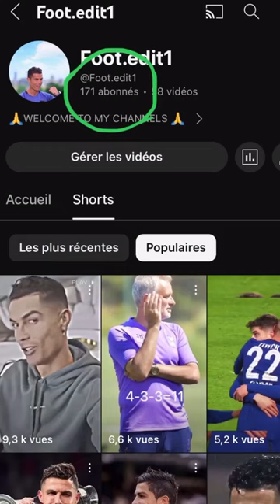Subscribe legends 💀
football live
football fusion 2
football skills
football songs
football khela
football games
football fusion
football shorts
football kids
football cards
football edits
football highlights today
football fights
football live now
football at recess be like
football analysis
football anthem
football asmr
football ankle breakers
football aat
football american
football att
football academy
football anime
football australia
football accessories
football and life
football agility drills
football animation video
football beat drop vines
football boots
football best catches
football bloopers
football best moments
football best goals
football beat drops
football but doom music kicks in
football boot price in bangladesh
football basics
football band songs
football bowl games
football best plays
football college
football chants
football cartoon
football clips
football club
football catches
football celebrations
football card opening
football cleats
football challenge
football college live
football chief kiss
football cheers
football commercial
football drip
football daily
football drills
football documentary
football dance
football drills for kids
football destroying
football dribbling skills
football drawing
football dhar mann
football defense
football defending skills
football drip for wr
football dance celebration
football drills at home
football explained
football entrance
football edits nfl

football tricks
football tackles
football today live
football trivia
football theme song
football toys
football therapy
football tips
football team
football transfer news
football touchdowns
football ultimate
football universe
football ultimate codes
football ultras
football universe roblox
football uno reverse card
football update
football unboxing
football uniform
football universe roblox codes
football usa
football up downs
football umpire mechanics
football upper body workout
football universe montage
football vines
football videos
football video games
football vr
football voice overs
football vikings
football visors
football vs soccer
football vishwa cup
football vs basketball
football vs football
football vines beat drops
football videos for kids
football vlog
football voice over funny
football world cup
football workouts
football warm up
football world cup song
football workouts at home
football war
football with music
football world cup 2022
football warm up songs
football world cup 2023
football wala
football walkout songs
football wwe
football wide receiver
football wedge unit
football x7
football xml
football xbox
football x barbie
football xs and os
football xml file
football x anime
football xbox 360
football xanax
football xbox one
football x marvel
football xfl
football xml alight motion
football x roblox
football x songs
football youth
football youtube shorts
football youtubers
football yam time
football yoboy pizza
football yannick
football youth highlights
football yoga
football yesterday
football youtube channels
football youth games
football yeah
football youth drills
football youtube videos
football youth 10u
football zambia
football zone
football zombie
football zambia live
football zlatan
football zambia today
football zone defense explained
football zebras
football zidane
football zone blocking
football zambia vs japan
football zombie nation
football zone coverage
football zombie song
football zombie pvz
are football gloves worth it
are football helmets bulletproof
are football cards worth anything
are football visors worth it
are football players on steroids
are football and soccer cleats the same
are footballers overpaid
are football clubs profitable
ar football khela
are football game
are football players egotistical
are football videos monetized
are football players dumb
are footballers paid too much
are football boots worth it
is football haram
is football scripted
is football fun
is football dangerous
is football rigged
is football broken
is football safe
is football haram in islam
is football fake
is football getting boring
is football dying
is football losing its physicality
is football manager 2023 worth it
is football game
is football worth it
how football works
how footballs are made
how football players died
football kiss
football kicker
football kick
football kala
football khela movie football king
football khela game
football life
football live today
football live now today 2023
football legends
football live stream
football live now today
football league
football manager football motivation